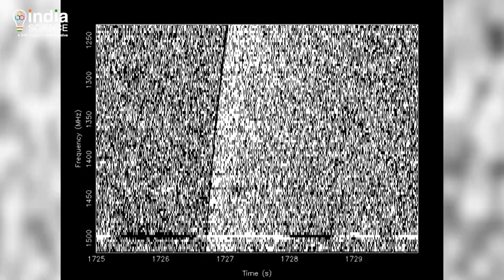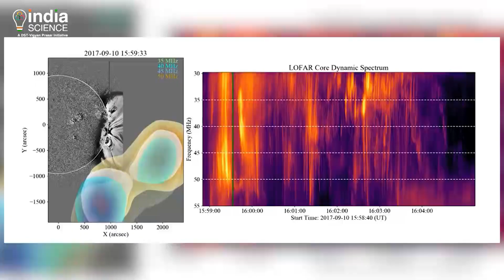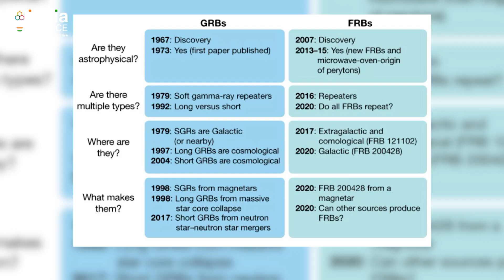Fast Radio Burst (H)